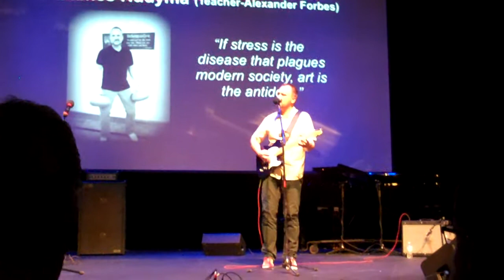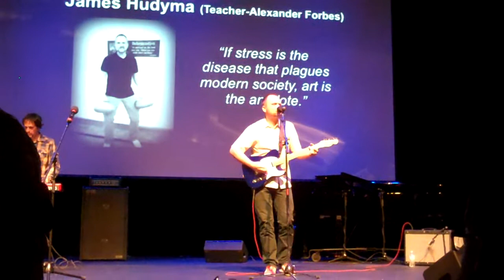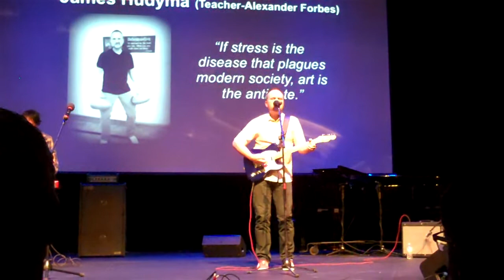As Beautiful As You Are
This is a love song. I wrote this for my wife when we were dating.

Performed live at the Douglas Cardinal Theatre in Grande Prairie, Alberta.
(c)JamesHudyma